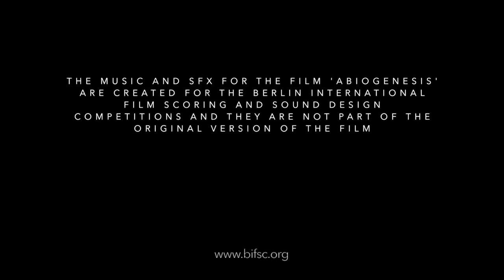Annina Melissa // Abiogenesis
This is my composition for the short film Abiogenesis as part of the Berlin International Film Scoring Competition 2021.

Sound Design by Edward Durcan